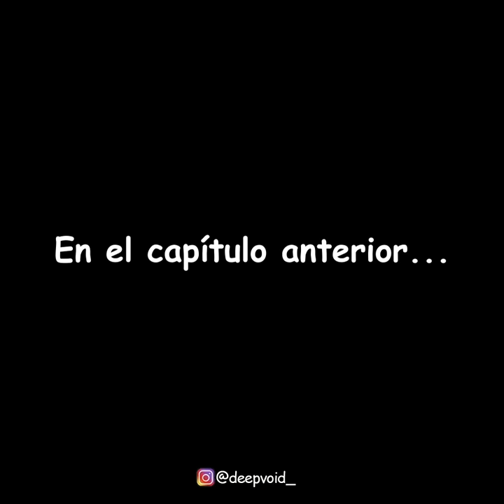Kirby Viajero 2 c: [Season 3]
Santa Cachucha Kirby, al parecer cada vez se te hace más difícil completar tu misión. Tendrás que pensar muy bien tus acciones para salvar el planeta de una vez por todas... comorl?